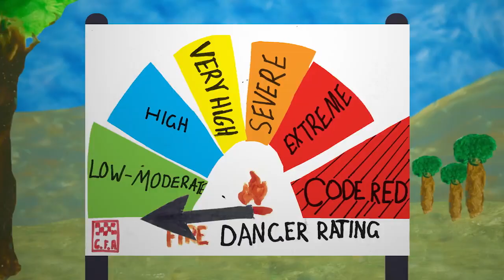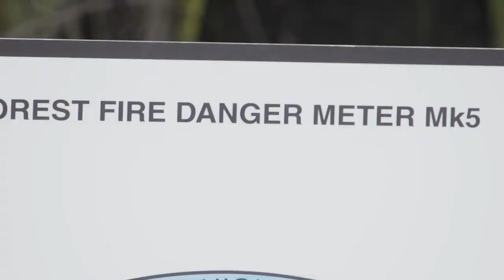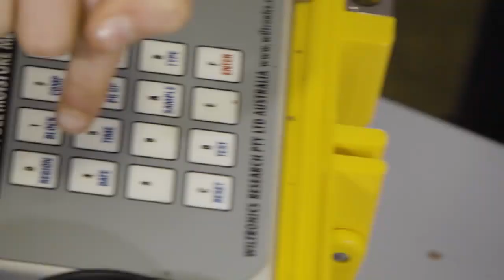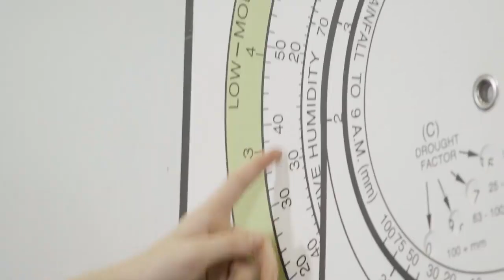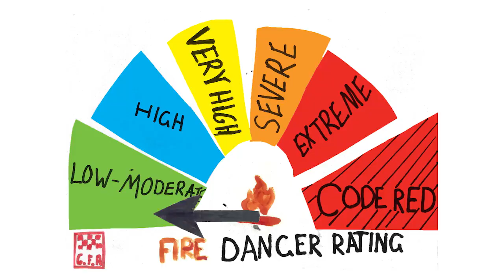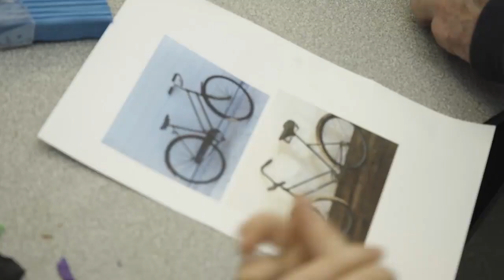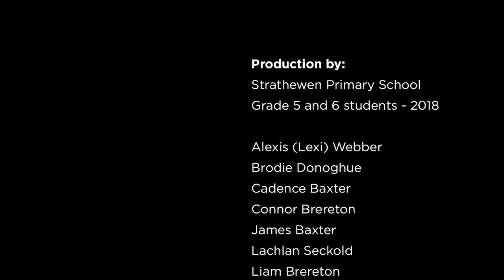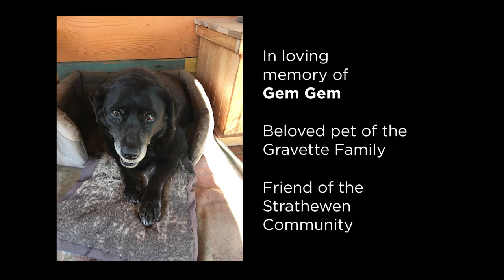Strathewen Arthurs Creek Bushfire Education Partnership